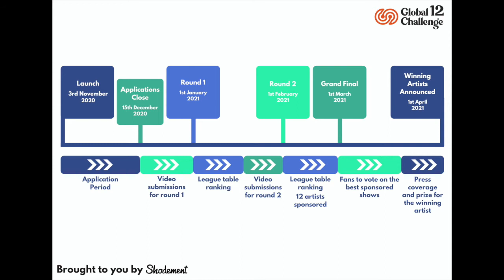Shodement presents: Global 12 Challenge 2020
Shodement is pleased to announce the Global 12 Challenge to help artists blow up in the music scene.

At Shodement, we are dedicated to promoting music careers and supporting our artists development and interests. We are aware that there are lots of talented artists out there who need our support to get the opportunity to develop and channeling their passion and share it with the world. Therefore, we are very excited to discover fresh and new musical talent through the Global 12 challenge platform.

The competition is set to discover the next Global artist of the year based on the league ranking system and fans vote.

How does the challenge work?

The Global 12 Challenge involves artists from around the world going head to head with digital live performances to be crowned as GLOBAL ARTIST OF THE YEAR.  Fans will vote for their favourite artists leading up towards each show.

The artists with the most points will qualify for the final round.